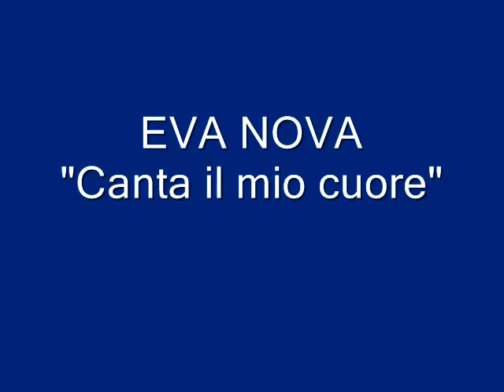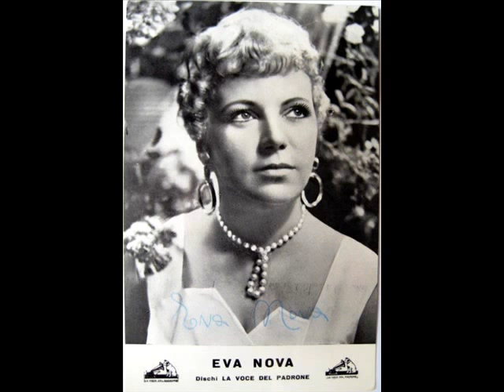Eva Nova - Canta il mio cuore.wmv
EVA NOVA -- CANTA IL MIO CUORE; di Cannio -- Di Gianni; 1947; La Voce del Padrone HN 2210.

N.B. Su ildiscobolo.net la discografia di questa interprete e ... tanto, tanto altro ancora!! Visitate il sito!